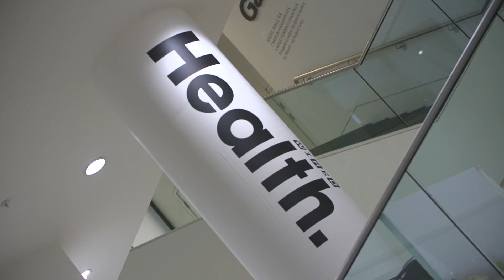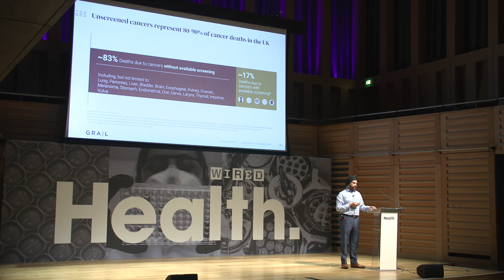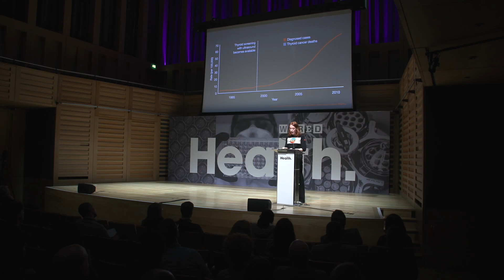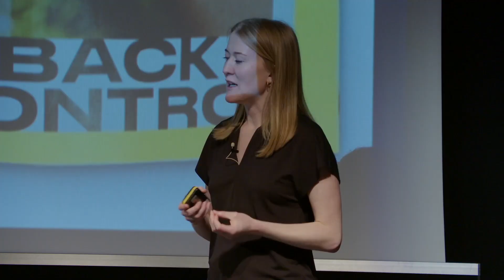WIRED Health 2023 Highlights Video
WIRED Health 2023 showcased some of the most exciting recent innovations and advances in neuroscience and mental health, including the new science of the body clock with neuroscientist Russell Foster, and the potential of new psychedelic therapies with consciousness researcher, Anil Seth.

The event also tackled a range of subjects, from the scientific breakthroughs that will deepen our understanding of reproductive health to the future of the NHS. And, of course, it gave the stage to deeply moving human stories, from Hannah Fry’s personal account on how to make sense of a cancer diagnosis to Rachel Clarke’s mission to help doctors in Ukraine.